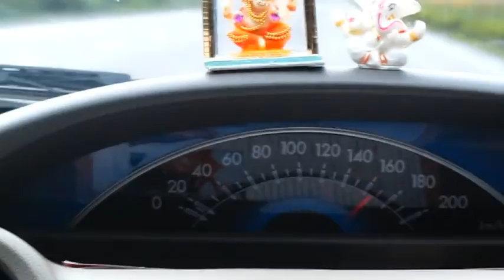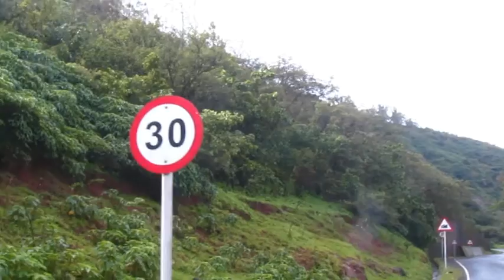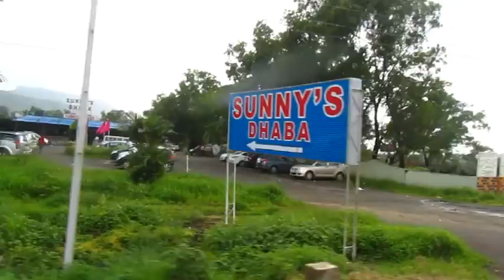Lavasa: Road-Trip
5 Friends. 1 car. And truck loads f memories